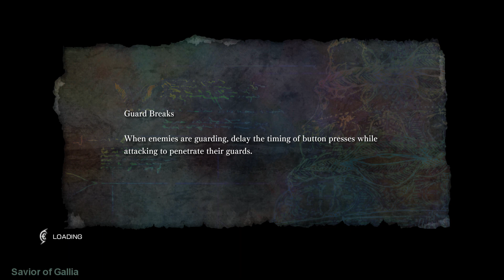El Shaddai: Ascension of the Metatron Part 7 - No commentary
We fight Ezekiel, and climb the tower of Baraquel.

Difficulty: Normal
Platform: PC